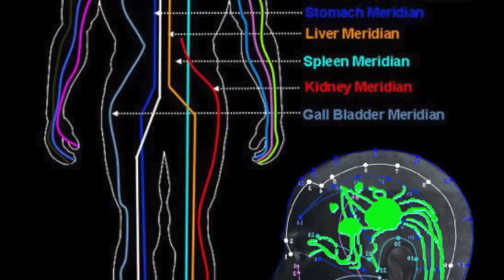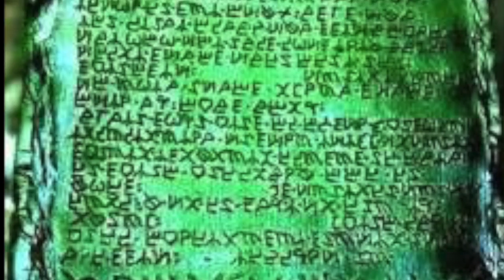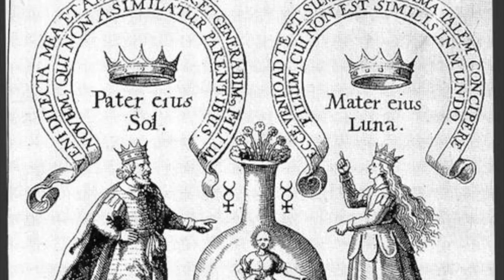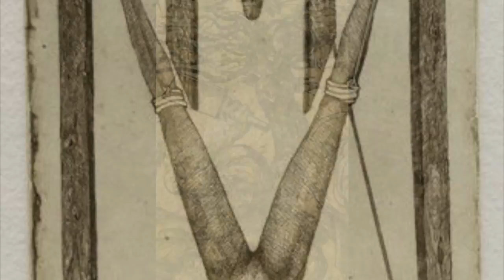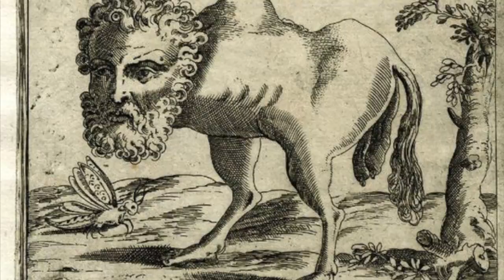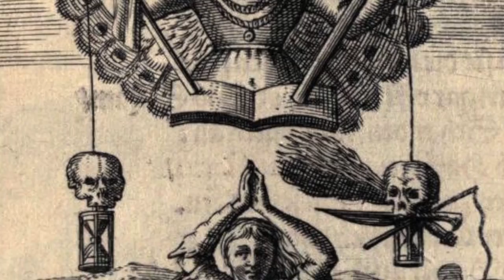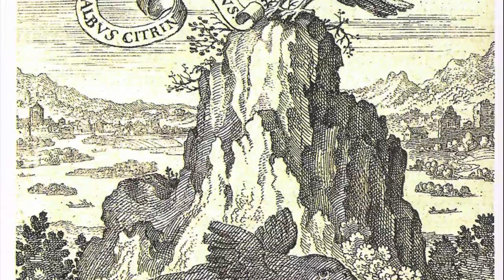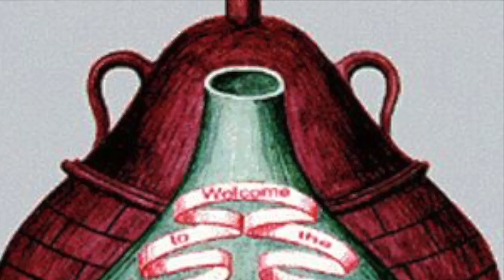Manly P. Hall's The Secret Teachings of All Ages - The Introduction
Manly Hall's The Secret Teachings of All Ages - The Introduction